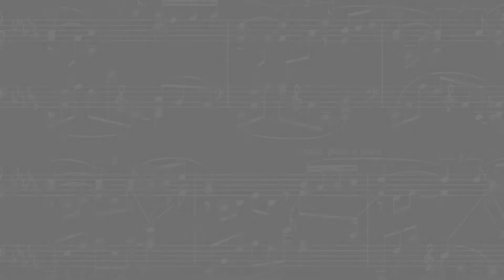2020欣潔老師鋼琴學生音樂會 （開場演出）